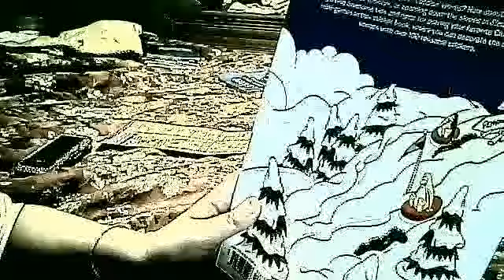ClubPenguin Game Mania- Review- Book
The Club Penguin Game Mania Book. Enjoy!